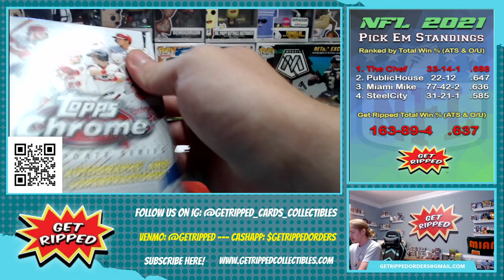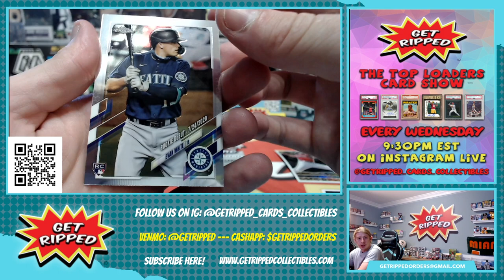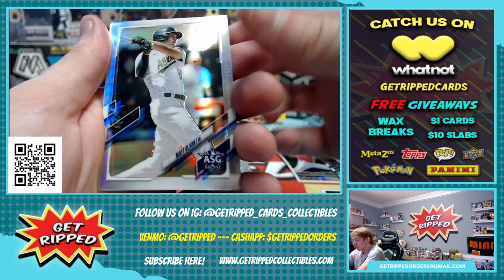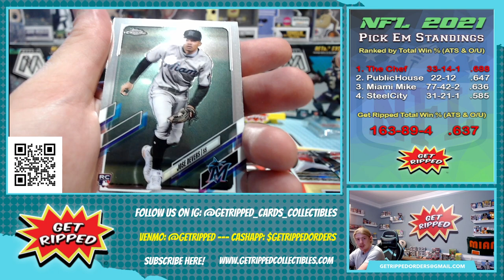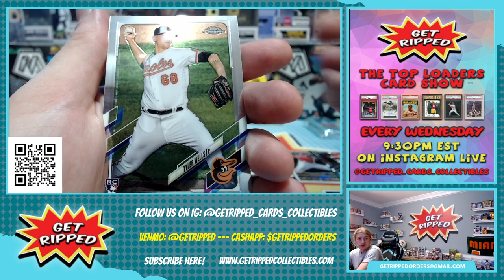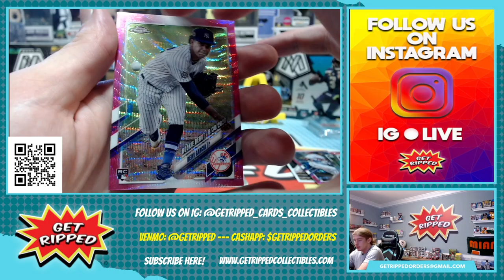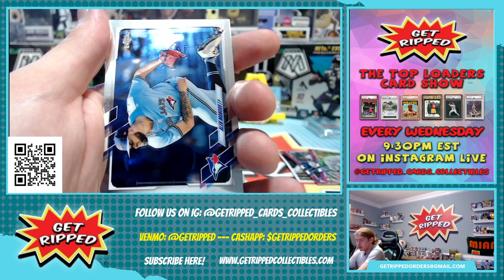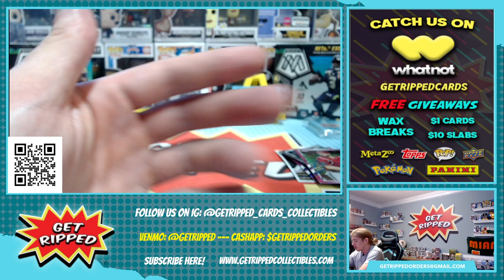2021 Topps Chrome MLB Baseball 2 Hanger Personal Break ROOKIE CARD HUNTING HOUCK BOHM DALBEC PACHE